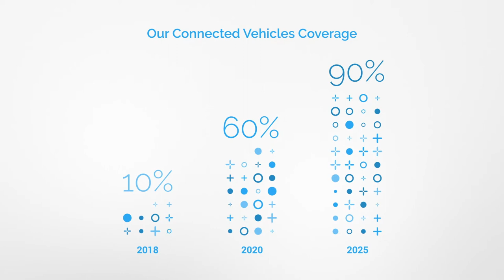CARUSO - From Connected Cars to Connected Business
CARUSO, exactly written like the famous Italian singer and the talented, professional NBA basketball player. With one big difference: Our passion is car data.

Our platform provides access to harmonized data for major brands and vehicle manufacturers in Europe. We are honored to say that we cover more than 60% of the connected car park in Germany.

We work together with Audi, BMW, Ford, Mercedes-Benz, MINI, and Volkswagen.

If you are asking yourself: Sounds good, but what exactly do they offer? Here the short version:

·         No hassle to individually connect with each vehicle manufacturer.
We offer you standardized car data from multiple vehicle manufacturers.

·         No more searching and comparing.
Our marketplace provides an easy to consume overview of available data items. Further, it lets you easily manage your subscriptions to data based on a transparent pricing model.

·         No need to worry about GDPR yourself.
As a company based in Germany, we have this topic in our blood. Our consent management technology ensures data privacy by giving vehicle end-users full control over which data may be shared with whom. Security is built into our platform by design.

·         Not sure where to start?
We can support and guide you with a tailored customer journey as well as our developer portal, where you can request data from our API.

For more details or to get in contact with us, visit our